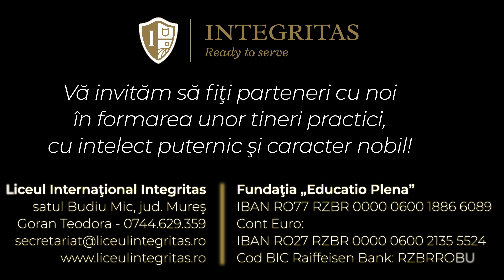Generic program Integritas - LTA